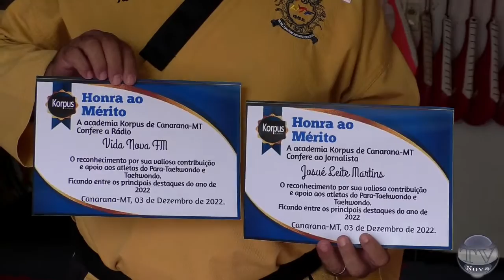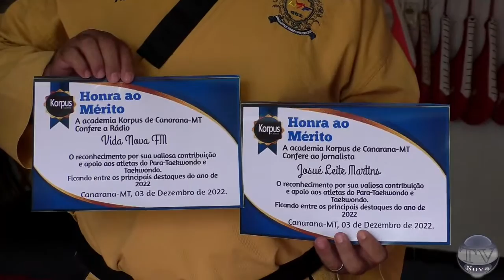Atleta paraolímpico de Canarana presta exa